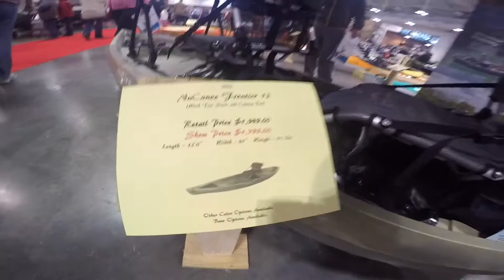2016 NuCanoe Frontier 12 Kayak Overview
GPT ADVENTURE CHANNEL
Filmed With A GoPro Hero4